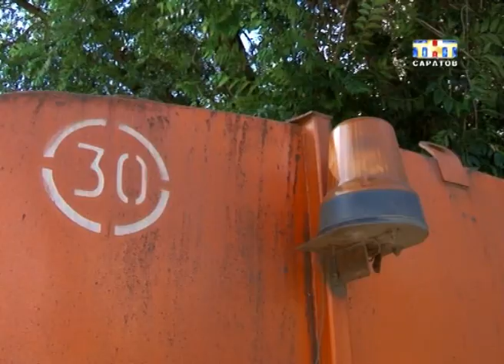В Кировском и Ленинском районах на сутки отключили воду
Сутки без воды. Плановые ремонтные работы и отключение холодного водоснабжения застали саратовцев в самый разгар жары. Сегодня утром краны пересохли в Кировском и Ленинском районах. Под отключение попали более 200 жилых домов, 9 детских садов и столько же медицинских учреждений, а также ряд предприятий и организаций...